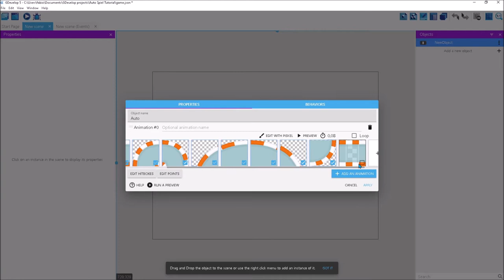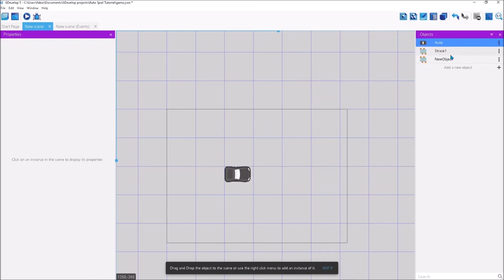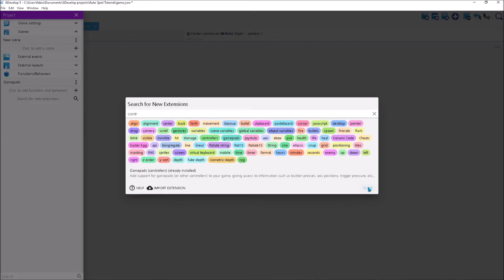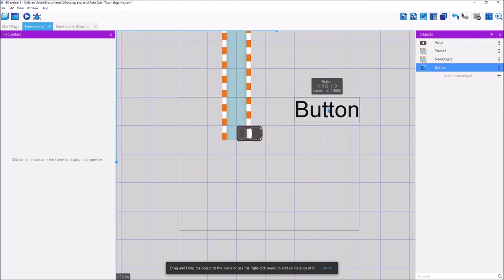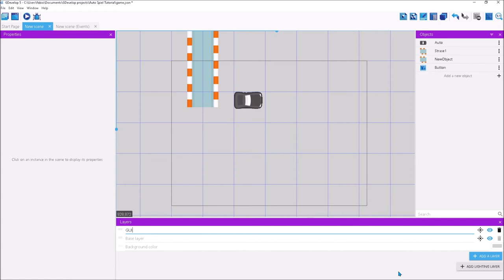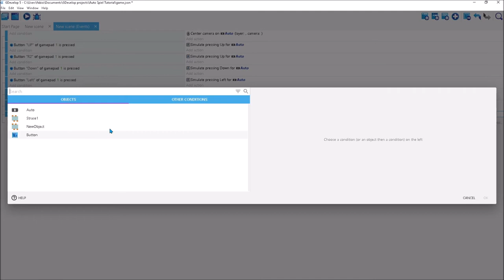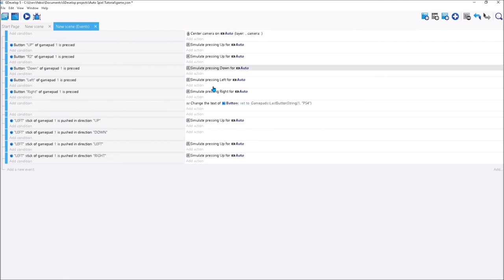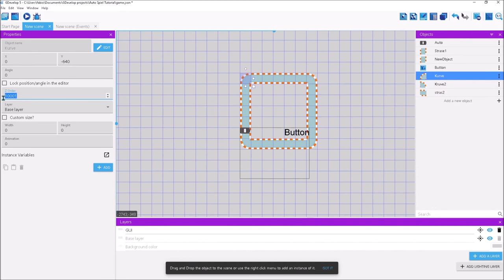Gdevelop Car Game Controller(Mit Json Datei)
epic creator code fab-io